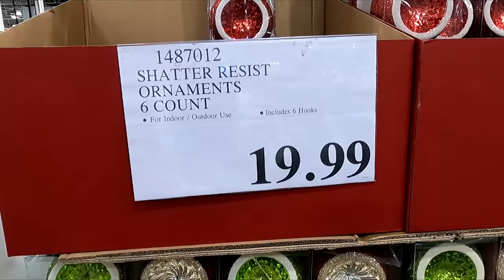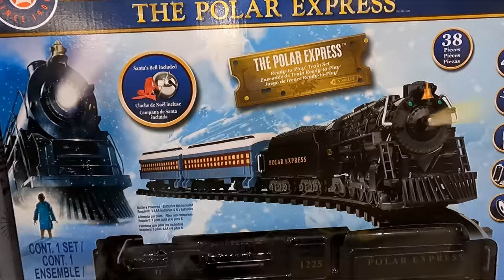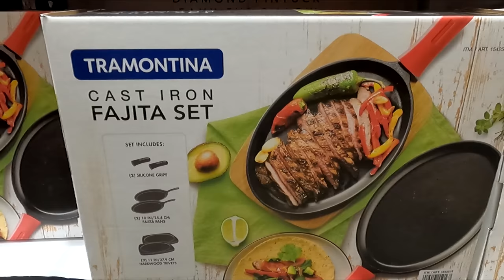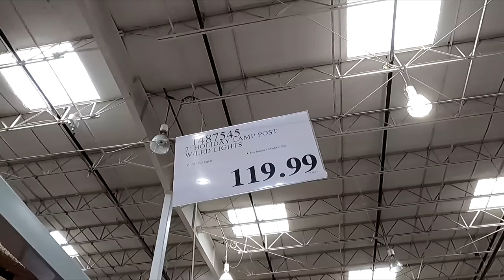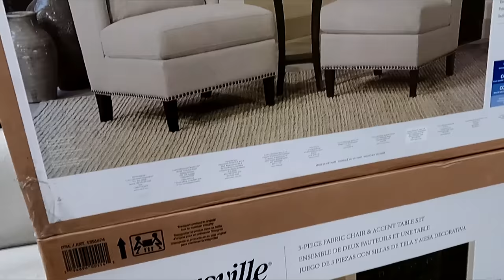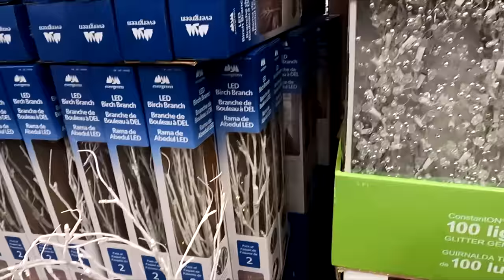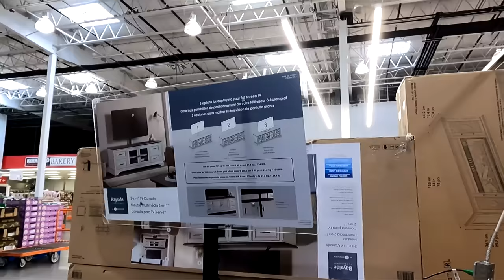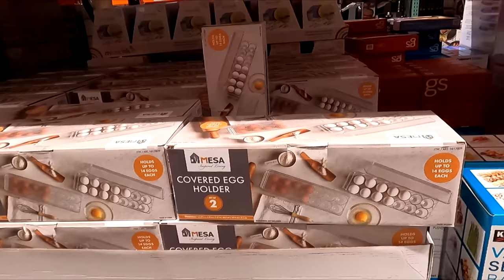COSTCO (3 DIFFERENT STORES) SHOP WITH ME CHRISTMAS KITCHENWARE FURNITURE SHOPPING STORE WALK THROUGH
AMAZON BEST SELLERS Costco shop with me with kitchenware and kitchen dinnerware and plates and bowls and glassware and cookware and pots and pans and Christmas decorations and Christmas decor and Christmas trees and Christmas ornaments and fall decor and sofas and couches and armchairs and chairs and console tables and dining tables and dressers and home decor and home furniture and sectionals and for fall and winter and Christmas 2022 and costco costcoshopping costcoshopwithme shopping shopwithme storewalkthrough and this shop with me or come with me shopping store walk through at the stores in Ocean NJ and Hazlet and Morganville New Jersey which is like a Home Depot or Walmart or Costco or BJs or IKEA or Kmart or Sams Club or Sam's Club or Target or Home Goods or HomeGoods and also Marshalls or TJ Maxx or Home Sense and they also have home goods items like planters for plants and pots, furniture and chairs and armchairs and sofas and couches and sofa and couch ideas and tables and beds and kitchen furniture and living room furniture and baskets and tabletop decor, spring decorations and floral and flowers and vases and stem and stems and kitchen and kitchenware and cookware and holiday seasonal decor and other items for the house to decorate and look nice and pretty and beautiful for spring time and summer and fall and winter and Christmas and filmed with my GoPro Hero 9 Black video camera and NJShoreBeachLife channel will have shop with me shopping store walk through videos from stores around the NJ or New Jersey shore area including Walmart, Target, IKEA, Home Goods, Marshalls, TJ Maxx, Burlington, Dollar Tree, Hobby Lobby and others and thanks so much for watching